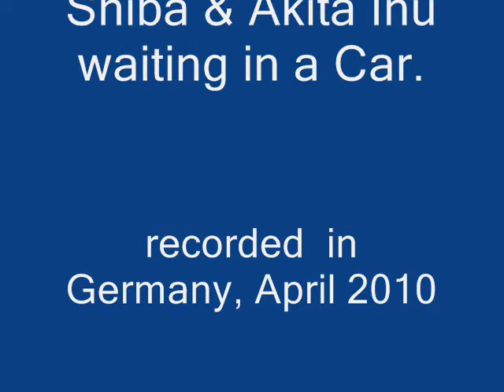Shiba & Akita Inu waiting in a Car